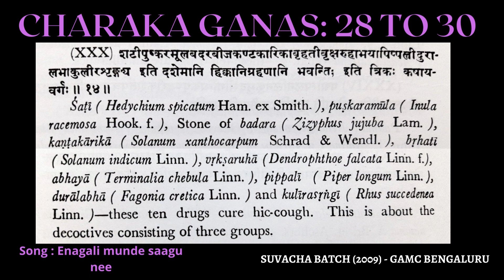Charaka ganas 28 to 30 - tune to shlokas - easy to memorise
Charaka ganas by SUVACHA BATCH, GAMC BENGALURU - Chardi nigrahana, Trushna nigrahana and Hikka nigrahana